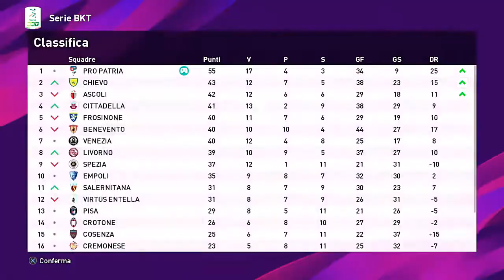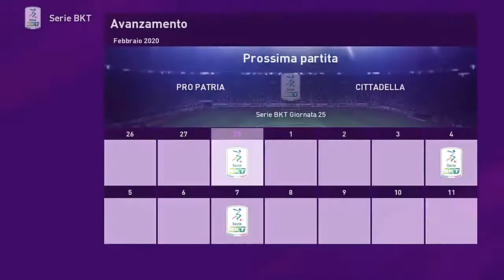#017# NOTTE BRAVA PER LA NOSTRA DIFESA [ PES 2020 CARRIERA MASTER PRO PATRIA]